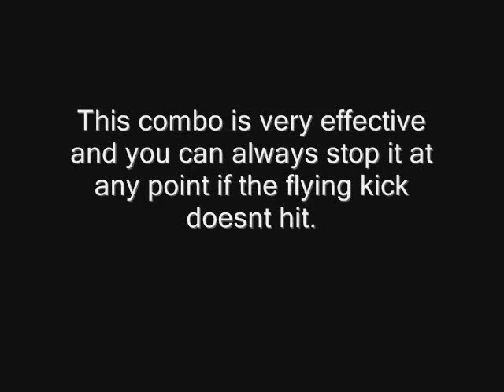SSF2T - Advanced combos for Fei Long - Fighter101.net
Some advanced combos for Fei Long in ST.